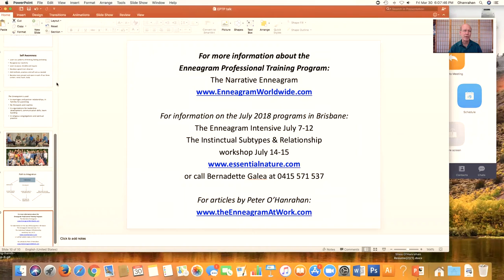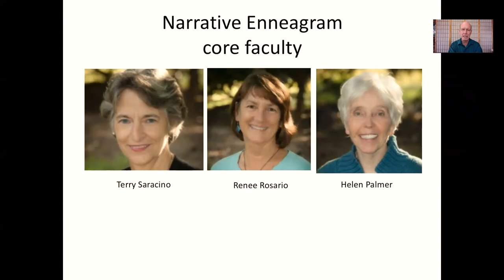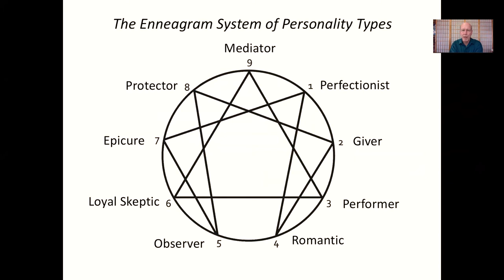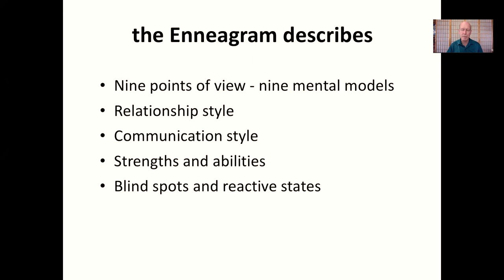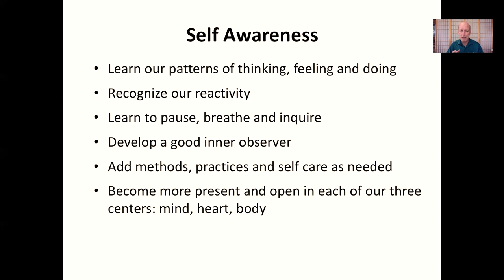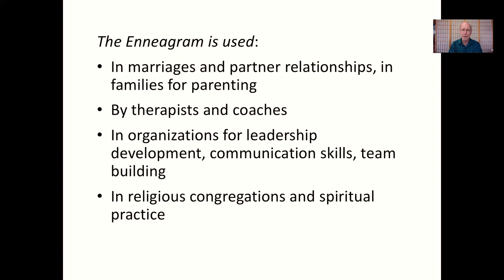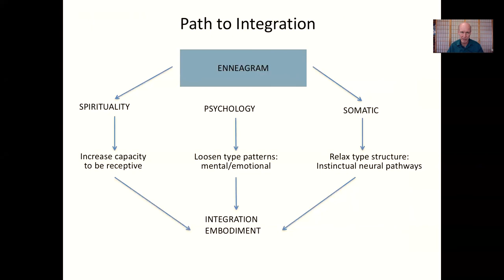Introduction to the Palmer/Daniels Enneagram Professional Training Program